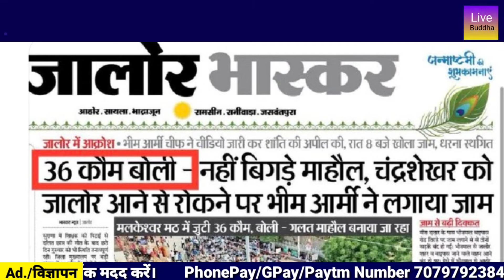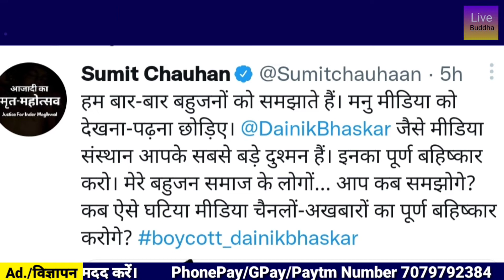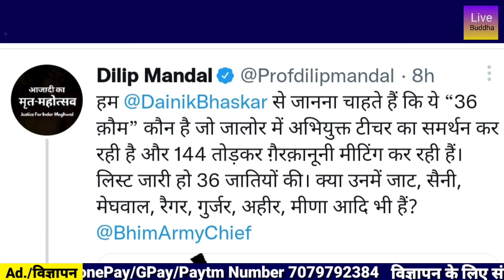बहुजनों ने दैनिक भास्कर कि लंका लगा दिया। अंबेडकरवादियों ने दिखाई अपनी ताकत। दिलीप मंडल और सुमित चौ.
जालौर के सुराणा प्रकरण मामले में दैनिक भास्कर के द्वारा लगातार झूठी खबर छापने के विरोध में अंबेडकर वादियों ने दैनिक भास्कर की लंका लगा दिया वरिष्ठ पत्रकार प्रोफेसर दिलीप मंडल और द न्यूज़ भी के फाउंडर सुमित चौहान ने क्या कुछ ट्विटर पर लिखा देखें। इस वीडियो में। ट्विटर पर दैनिक भास्कर के विरोध में ट्रेंड करा दिया।